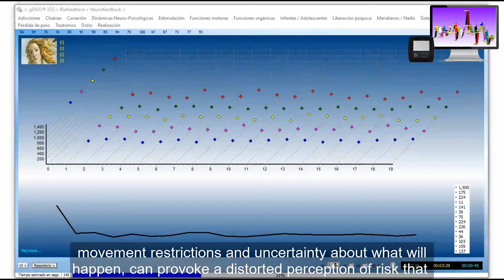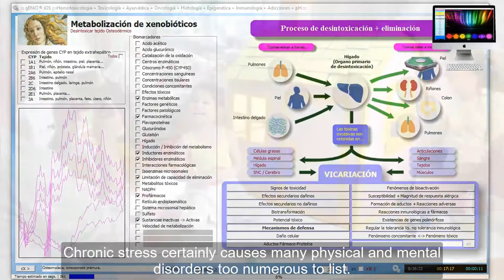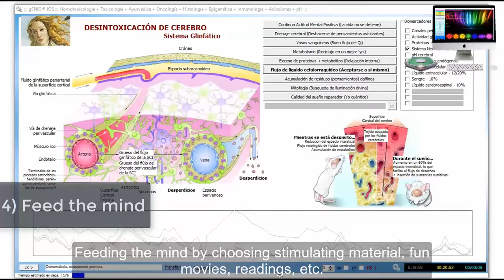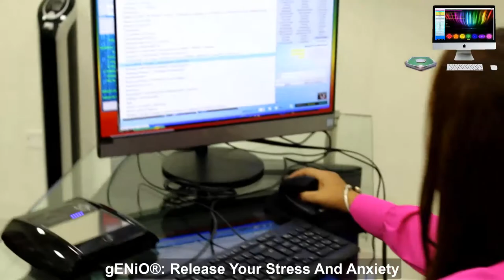gENiO - Stress Vs. Anxiety